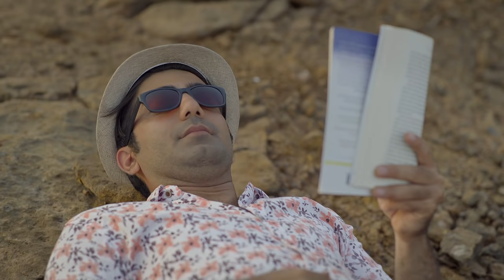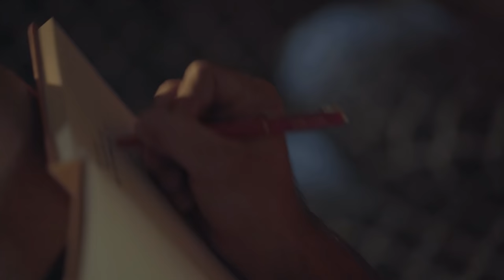Un.Suitables - Hindi Romantic Drama - Story of two lovers from two different religions | LGBT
Set in the backdrop of tensed Hindu-Muslim Kashmir, this film is about two lovers Karthik and Imran who are deeply in love with each other despite the fact that they belong to different religions and their community would deny their union. In the hope to find solace and love, they escape Kashmir. The story takes on a journey a few years back when they moved in and happily settled in a small village called Kamshet (Maharashtra). Only rightfully when the universe finally obliged, life had different.

Cast & Crew:
Director: Taruna Khanagwal
Producer: Rajendra Kumar, Ramesh Kumar
Screenplay: Taruna Khanagwal
Cinematographer/Dop: Shibu Prusty
Editor: Prabhav Upadhyay
Dialogues: Taruna Khanagwal
Lyrics: Taruna Khanagwal
Story: Akshay Saraswat
Production: Aryan Yadav
Assistant Director: Sharad Verma
Assistant Director: Shashank Shender
Creative Director: Divyadarshan Sahi
Creative Producer: Prabhav Upadhyay
Colorist: Hemant Dabolkar
Cameraman: Akshay Kapoor
Make-Up Artist: Smita Das
Hair Stylist: Smita Das
Sound Mix: Arnab Das
Sound Recordist: Ajay Kumar

Actors:
Imran: Akshay Raj Jawrani
Kartik: Akshay Saraswat